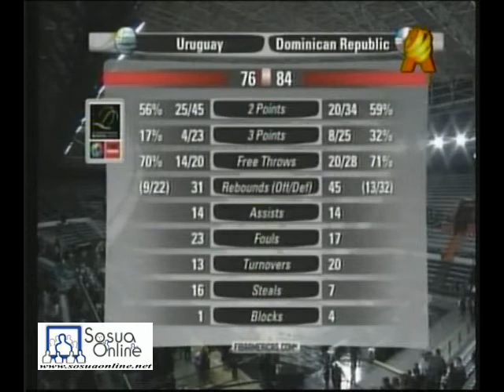Dominicana gana a Uruguay en honor a Edgar Sosa.avi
La sombra de Edgar Sosa sobrevoló el estadio para empujar a República Dominicana al triunfo 84-76 este martes ante Uruguay, resultado que dejó al ganador virtualmente clasificado a las semifinales del preolímpico americano de básquetbol.